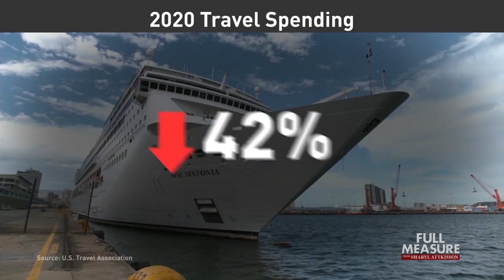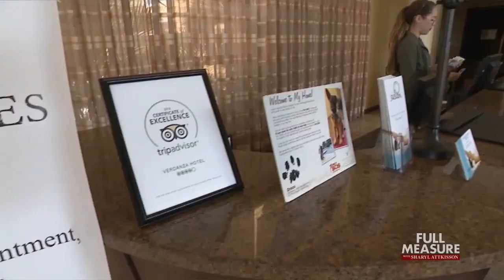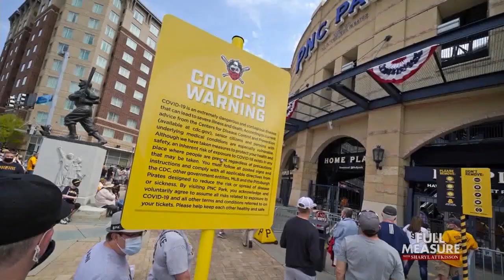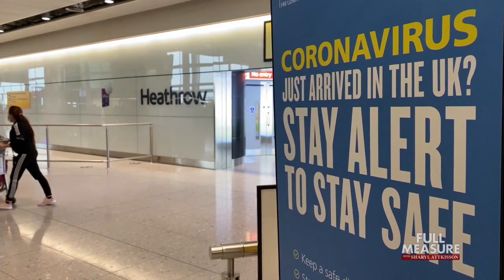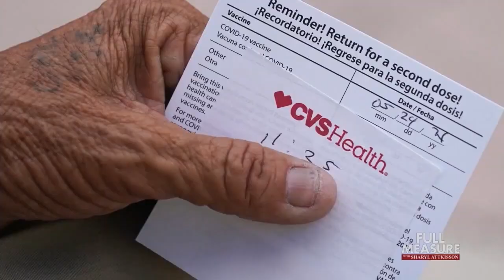Summer Travel | Full Measure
With summer fast approaching, millions of Americans are wondering if and where they’ll be able to travel this year. No industry has been upended more than travel and tourism. We asked Scott Thuman to find out what you can expect when you hit the road.